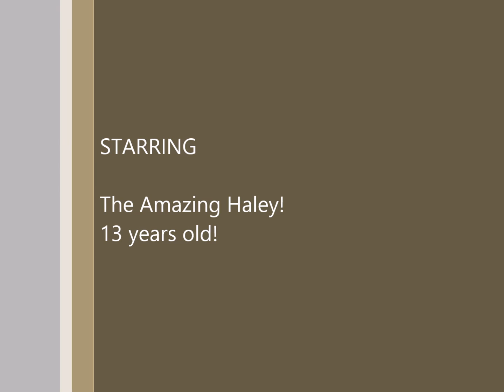Haley 12 11 16